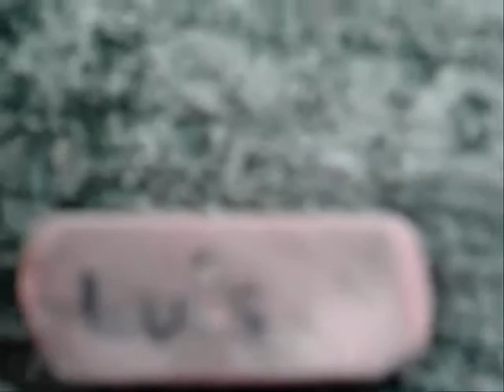They're The SHIT! (Part 1 of 2)